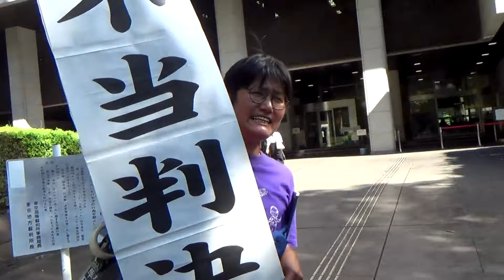「サンケン弾圧ー尾澤控訴審」不当判決（2024.9.11東京高裁）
9月11日、東京高裁で「サンケン弾圧ー尾澤控訴審」の判決があった。原告・尾澤孝司さんを退廷させての判決言いわたし、という異常な法廷になった。撮影＝レイバーネットTV。